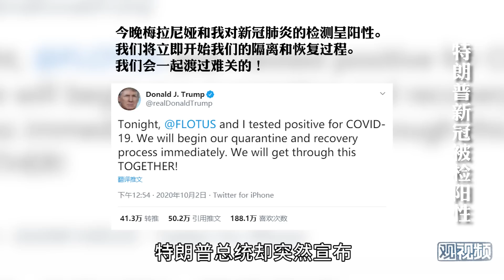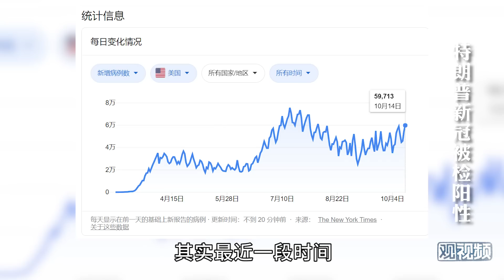丁一凡：得了新冠还跟没事人一样，特朗普的病情是一场作秀吗？【非同凡想】